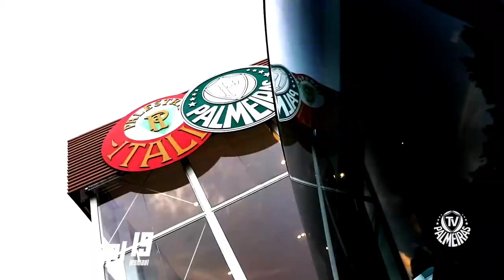Danilo - Os Muleque Tá Como (MC Lipi) Palmeiras Funk 2021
🔥 SEGUE NO INSTA | FOLLOW ON INSTAGRAM

🔥 EDITOR | KINEMASTER PRO | Redmi 10s

🔥 M U S I C A S | M U S I C

⚡ UTILIZADAS NO VIDEO | USED IN THE VIDEO

🔥 LETRA | LETTER
POIS LEMBRA DO MENINO FEIO
QUE QUASE NÃO TINHA DINHEIRO
PASSAVA MÓ DIFICULDADE
E A RUA ERA A SUA ESCOLA

VISÃO TINHA DESDE PEQUENO
NASCIDO E CRESCIDO NO GUETO
LEMBRO MINHA MÃE GRITAVA NA RUA MEU FILHO
SUA JANTA TÁ PRONTA

MAS NÃO QUERIA SABER DE JANTAR
SÓ QUERIA SABER DE BRINCAR
NO MEIO DA FAVELA RALAVA A CANELA CORRENDO PRA LÁ E PRA CÁ

AI QUE SAUDADE DESSA INFÂNCIA
BATE ATÉ VONTADE DE CHORAR
DOS AMIGOS DA QUEBRA QUE NUNCA DEU GUELA É MUITO BOM RELEMBRAR
É MUITO BOM RELEMBRAR
OH, QUE SAUDADE

E HOJE OS MULEQUE TA COMO
TÁ CONTANDO, TÁ VOANDO,
MENINO RALÉ

E EU LEMBRO, NÃO PERCO A MISSÃO DE LANÇAR OS PANO
IMPORTANTE É QUE EU ESTIVE TRAJADO DE MUITA FÉ, OH FÉ

🔥 A V I S O | N O T I C E ⚡

👽 Não sou possuidor de nenhum direito autoral de imagem ou música envolvido nos meus vídeos, apenas edito (basicamente sincronizo as musicas com as skills dos jogadores) então se você é detentor de direito e acha que eu violei alguma regra ou algo do tipo, basta mandar um email pedindo a remoção do vídeo que eu atenciosamente excluirei do canal.

👽 I don't have any copyright of image or music involved in my videos, I just edit (basically I synchronize the songs with the skills of the players) so if you are the right holder and you think I violated any rules or something, just send an email asking for the removal of the video that I will sincerely delete from the channel.